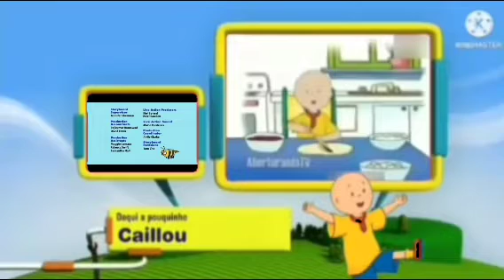DK10 de março de 2011 creditos de o mundo divertido de peep + promo + daqui a pouquinho calliou